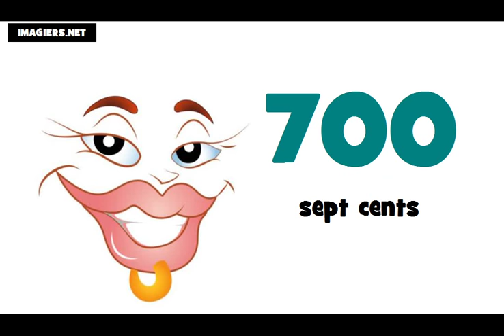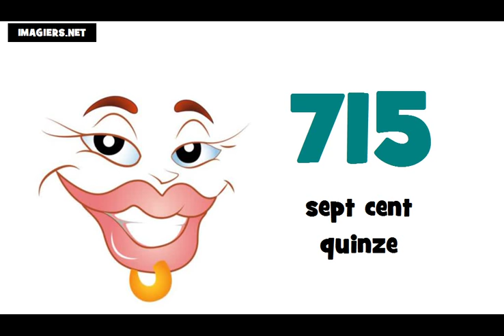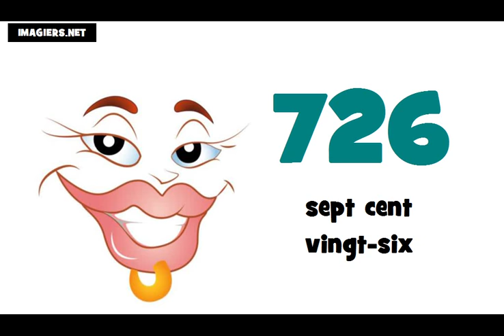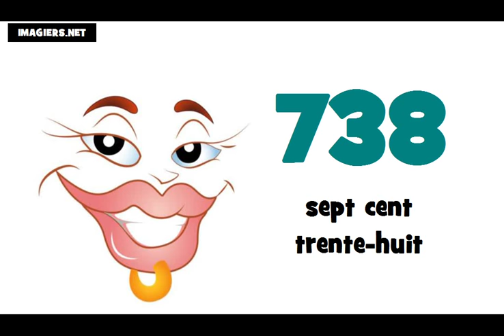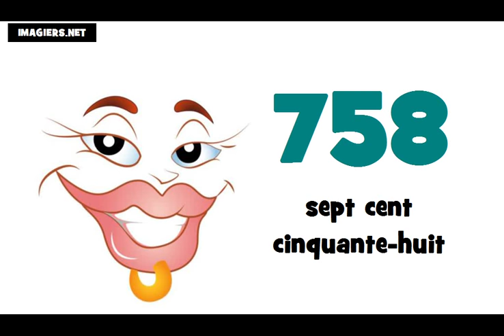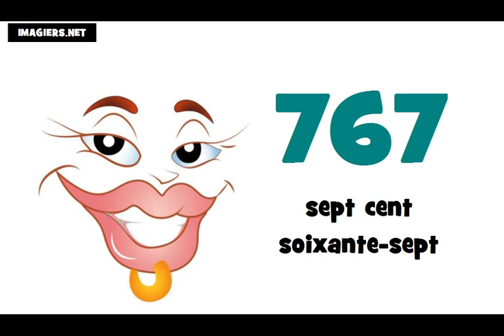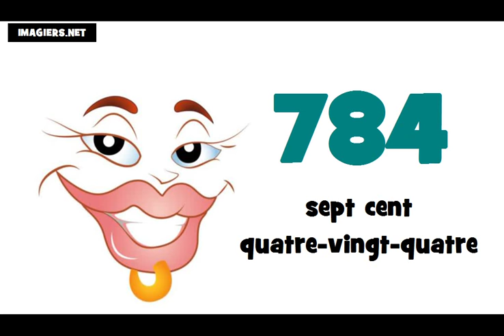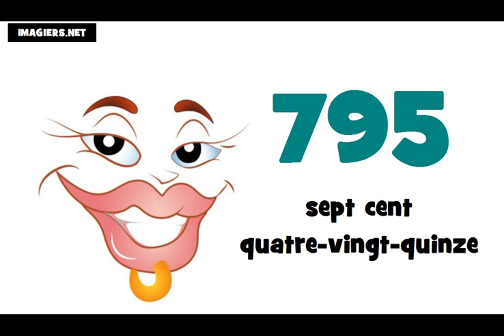J'apprends le français # Les nombres = de 700 à 800